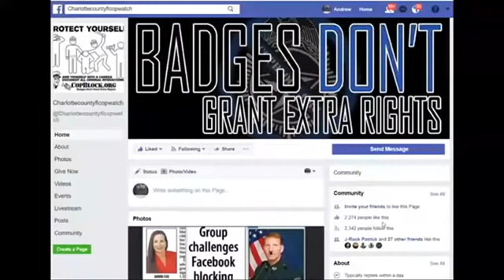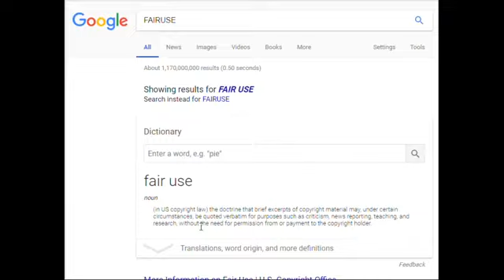COPWATCH TELLS GUN STORE CHARLOTTE COUNTY SHERIFF HAS ILLEGAL LIST OF GUN OWNERS 3RD DEGREE FELONY